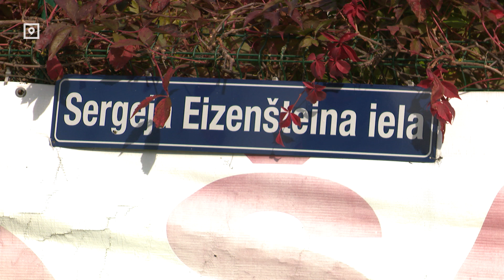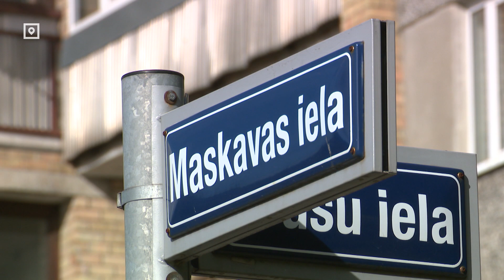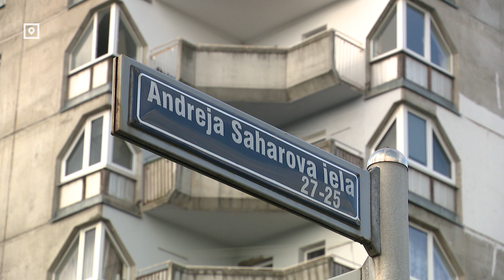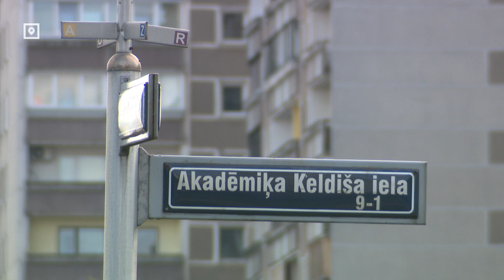Русских фамилий на улицах Латвии станет меньше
Никакого Тургенева, Пушкина и Лермонтова – в Риге вскоре могут исчезнуть улицы с русскими фамилиями, и не только. Столичная дума до сих пор не спешила принимать подобное решение. Несмотря на то, что о нём просит часть горожан. Но министерство юстиции уже подготовило новый законопроект, согласно которому по всей Латвии свои нынешние названия могут поменять 98 объектов.